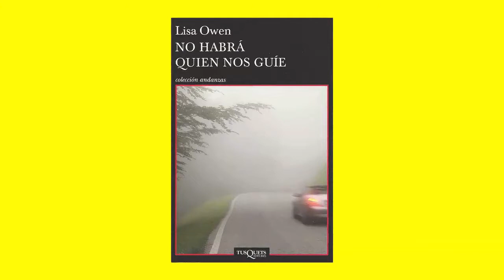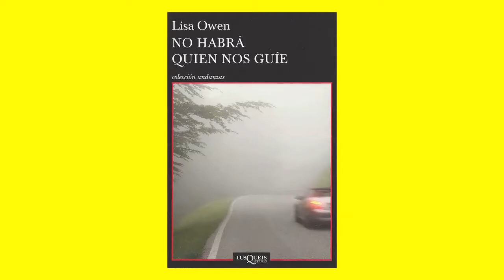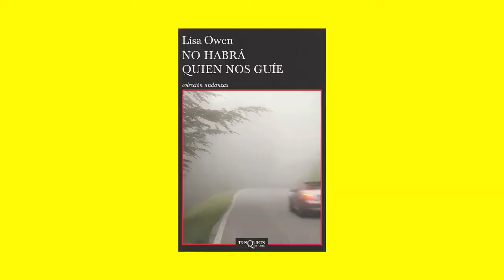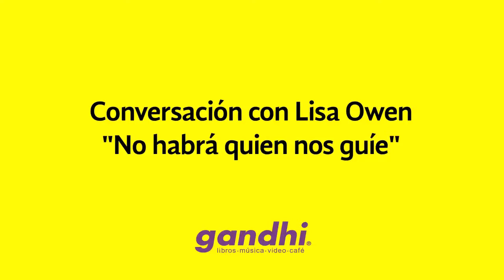Entrevista a LISA OWEN ("No habrá quien nos guíe")